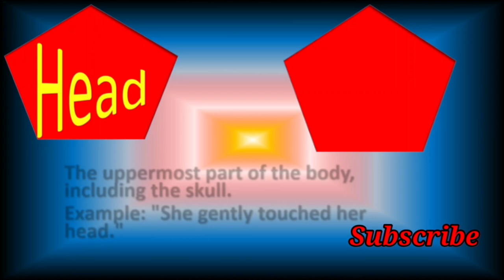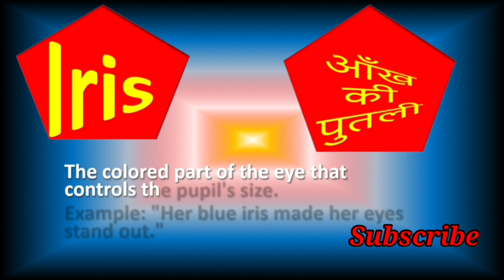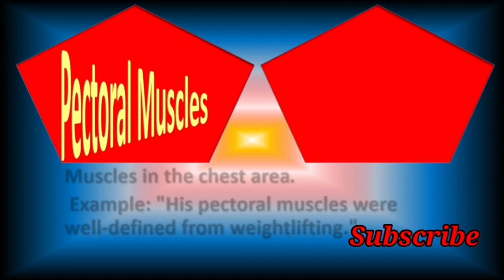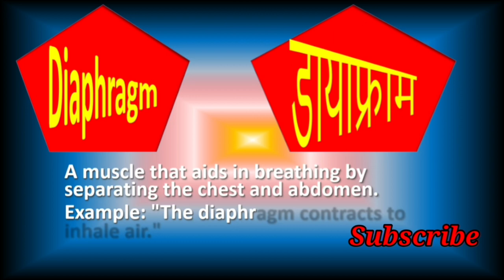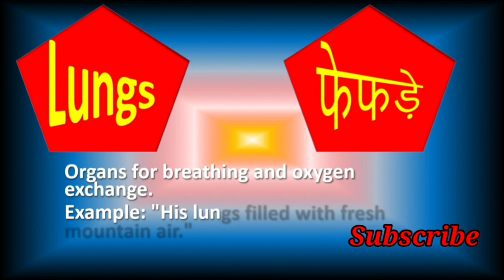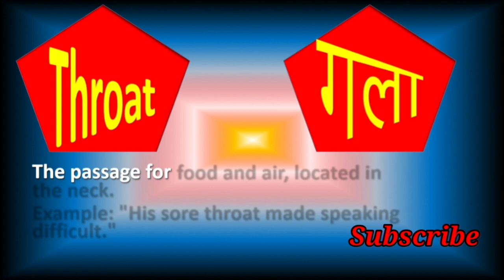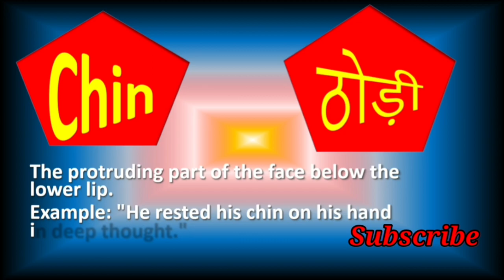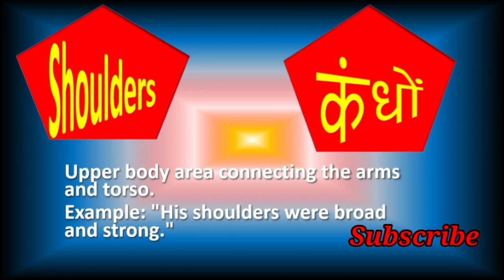100 Word Meaning Of Body Parts which is Very Important to Know that.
📚 Expand Your Vocabulary with 100 Essential Body Parts!

Are you looking to enhance your English vocabulary? In this video, we've compiled a list of 100 crucial body parts and their meanings to help you communicate more effectively. Whether you're a language learner, a student, or just someone eager to improve your word bank, this comprehensive guide is for you!

From common organs like the heart, lungs, and brain to less frequently discussed body parts like the uvula, sacrum, and coccyx, we've got you covered. Boost your language skills and understanding of the human body with this informative video. 📖🗣️